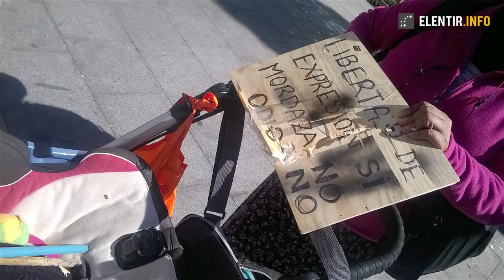Acoso y agresiones a HazteOir.org en Cataluña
Actos de acoso y agresiones contra Ignacio Arsuaga y contra simpatizantes de la plataforma cívica HazteOir.org en Pallejá y Barcelona (Cataluña, España), con motivo de la llegada del autobús de HO a esta región.